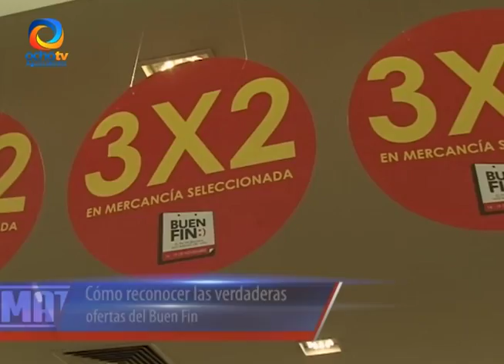¿QUÉ DEBEMOS SABER ANTES DEL BUEN FIN?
Es importante el buen manejo de nuestro dinero, reconociendo en dónde existen verdaderas ofertas.